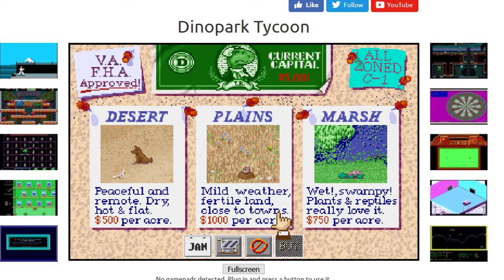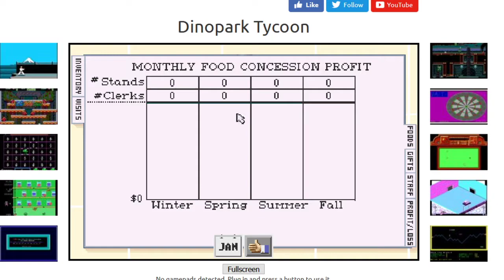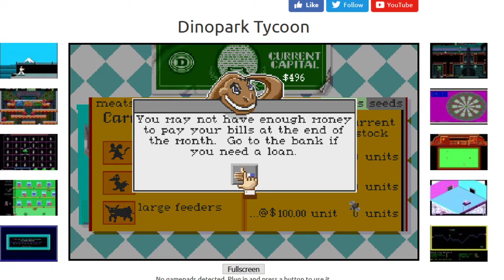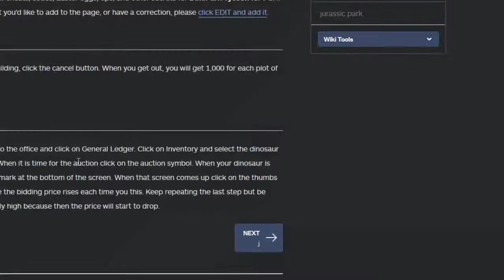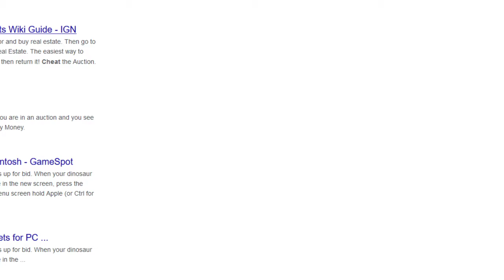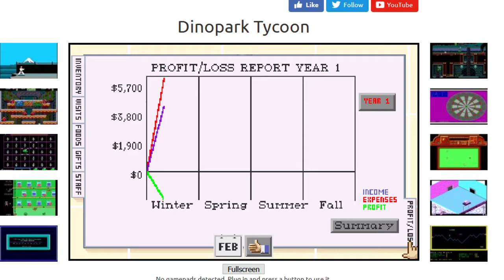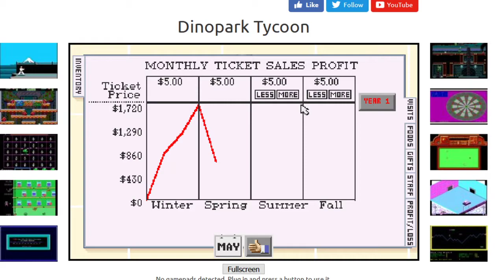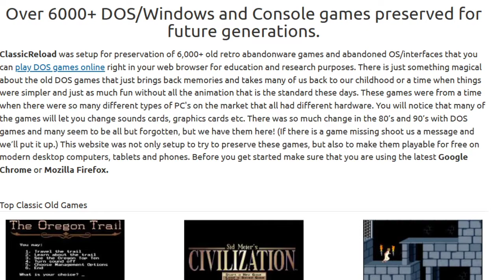Dinopark tycoon behold my childhood failings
Dinopark Tycoon A classic management game I loved as a kid. and some how as an adult failed freaking epicly at I got so annoyed I looked up cheats (they didn't work) and just tried and failed like 4 times. But it was an interesting ride...even if it was kinda anger making